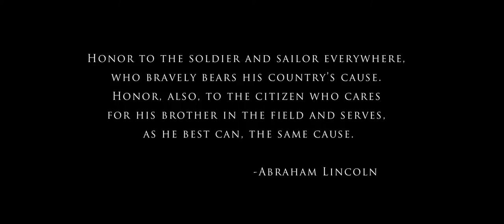TAPS(Tribute)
A portion of a film I did way back when, that I thought would be a nice Stand alone piece.

Director/Editor/Producer- Trevor Hoar
Producer- Chantal Parisette
Director of Photography- Nathan Pardee
AC- Behnood Dadfar/Alex Sherman
Sound- Gabe Soyka/Joe Travis Taylor
Military Advisors- Jim Michaud/Jim Lennon

Civil War Soldier- Luke Darnell

Special thanks to the Long Island Living History Association